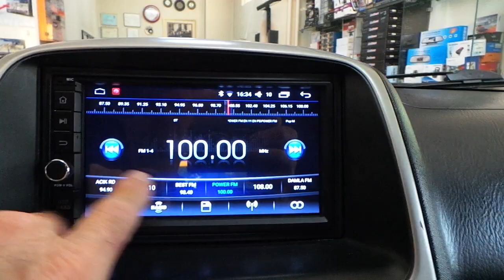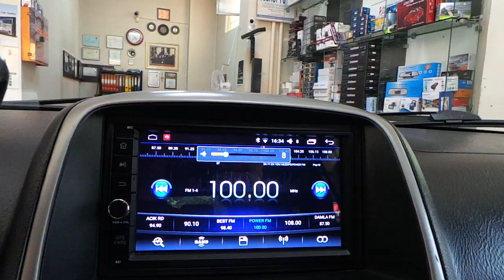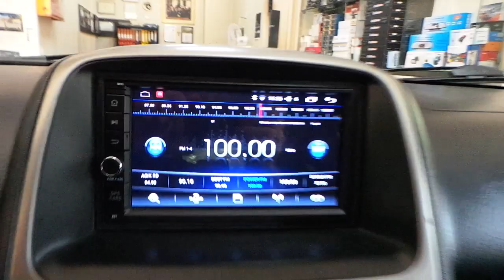Honda Crv 2005 Model Double din Android Multimedya navigasyon geri görüş kamera uygulaması